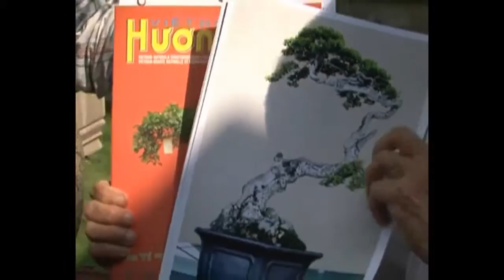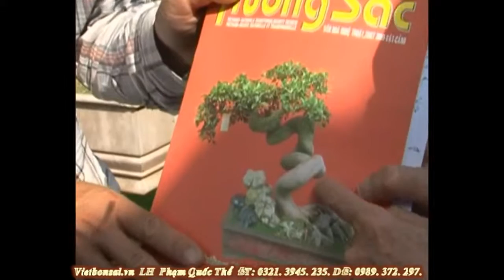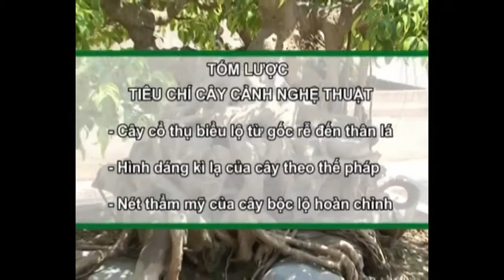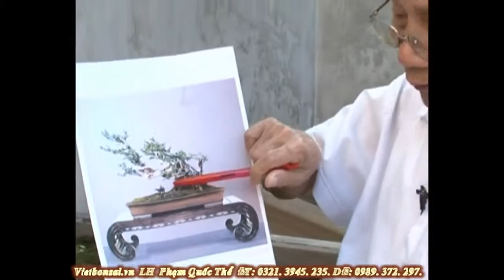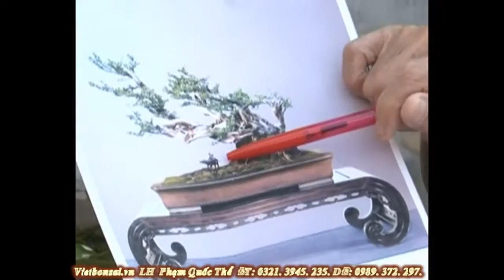cvn vietbonsaivn tạo hình nghệ thuật cho ● cây 2016 cảnh ● p2